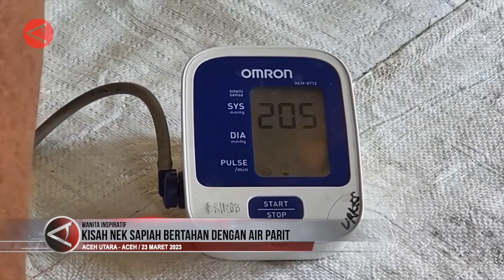Kisah Nek Sapiah bertahan dengan air parit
ANTARA - Berjiwa kuat dan pantang menyerah, terlihat dari sosok nek Sapiah, 56 tahun, warga di wilayah terpencil Desa Ulee Blang, Kecamatan Pirak Timu, Kabupaten Aceh Utara, Provinsi Aceh. Sejak tahun 1990 Sapiah tinggal di gubuk reyot, dan tidak memiliki listrik maupun air bersih. Sehari-harinya Sapiah terpaksa menggunakan air parit untuk mandi, minum, dan kebutuhan lainnya. Kondisi tersebut diketahui oleh pihak Polres Aceh Utara, dan bantuanpun mulai berdatangan, Selasa (21/3). (Try Vanny S/Satrio Giri Marwanto/Anom Prihantoro)